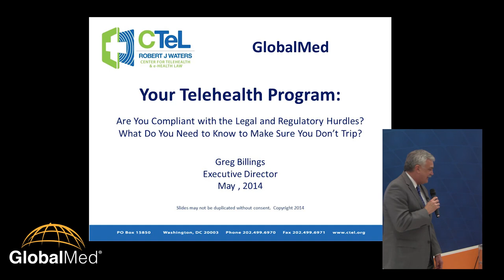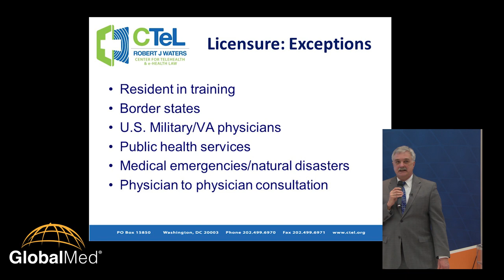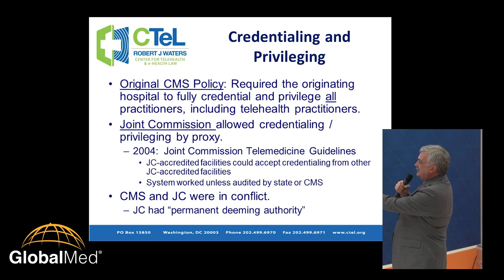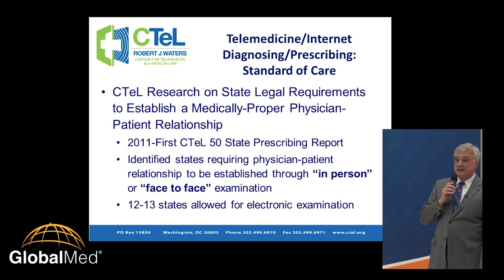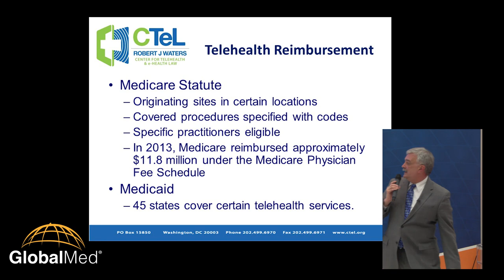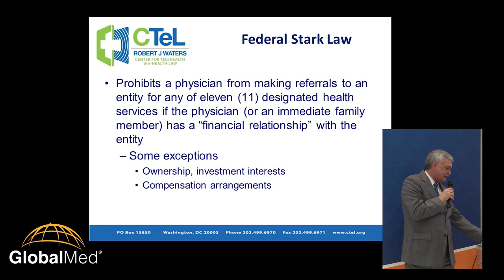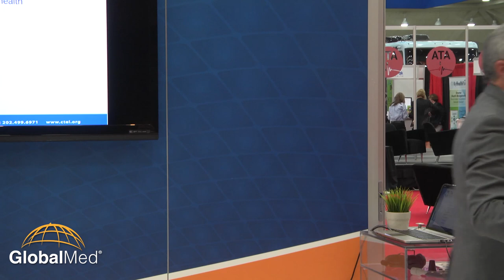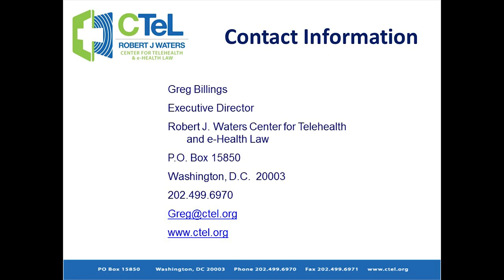CTeL - Is Your Telehealth Program Compliant with Regulations?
Greg Billings, Executive Director of the Center for Telehealth and eHealth Law (CTeL), was a guest presenter in the GlobalMed booth at ATA 2014 in Baltimore in May, 2014.